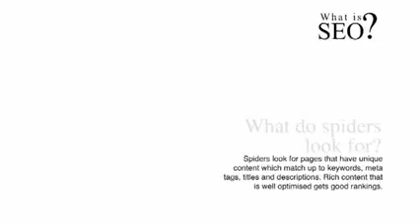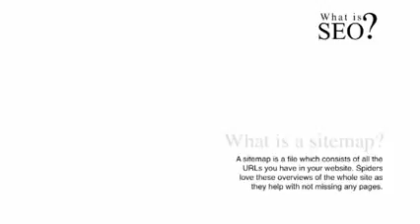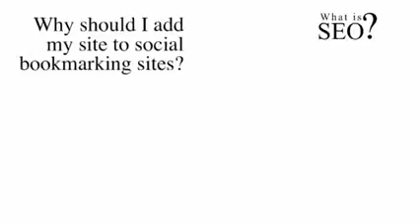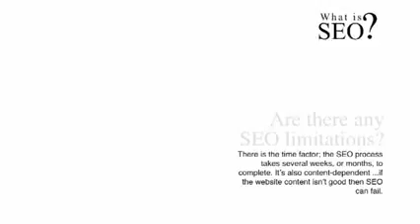All in one Best SEO Tips And Tricks Tutorial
Best SEO Tips For Spiders, Backlinks, Sitemap, Social Bookmarking And Link Bulding. All in one Best SEO Tips And Tricks Tutorial.